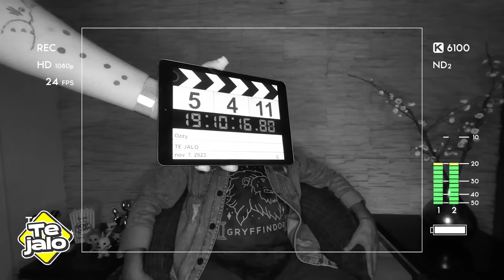“TE JALO” - ¡LO MEJOR Y LO QUE NO VISTE! 😂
¿Quieres vacilarte con los mejores momentos del programa? ¡Este episodio es! 🤪 Recordemos todo lo que viste y lo que no…¡te lo contamos! 🤭 Momentos inéditos, backstage y todo el chimi chimi que te gusta. ¡Ponte el cinturón y pasa la voz! 🚘✨

Habla, ¿te jalo? 😏